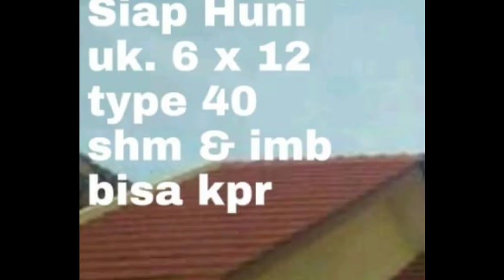Sudah terjual semua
Properti